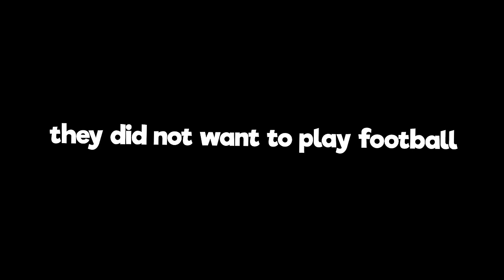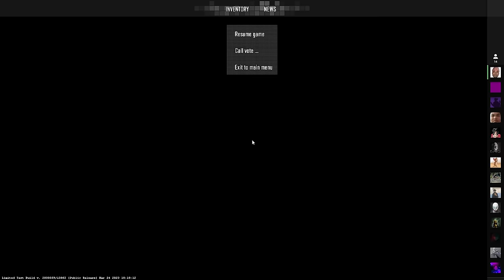Counter Deagle 2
deagle only counter strike 2 lmfao